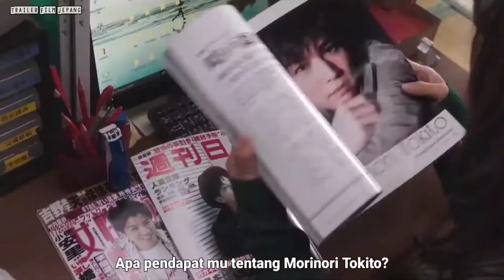Living in Your Sky (2020) Trailer Subtitle Indonesia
Living in Your Sky  (2020)

Naomi ( Mikako Tabe ) bekerja di sebuah perusahaan penerbitan kecil yang berlokasi di luar kota. Suatu hari, orang tuanya tiba-tiba meninggal. Karena pengaturan pamannya, dia tinggal di gedung apartemen bertingkat tinggi di kota. Dia dikelilingi oleh orang-orang yang dekat dengannya, tetapi dia menderita kesepian karena kematian orang tuanya. Naomi kebetulan bertemu dengan aktor populer Morinori ( Takanori Iwata ), yang tinggal di gedung apartemen yang sama. Mereka mengembangkan hubungan romantis.

Catatan
° Berdasarkan novel "Sora ni Sumu" oleh Masato Odake (diterbitkan 1 Juni 2013 oleh Kodansha).

Soundtrack:
° J SOUL BROTHERS from EXILE TRIBE - Living In Your Sky

Native Title : 空に住む
Also Known As : Sora ni Sumu , Living in the Sky
Screenwriter & Directo: Aoyama Shinji
Screenwriter : Ikeda Chihiro
Produser : Hiroaki Saito
Sinematografer : Mio Nakajima
Type : Movie
Duration : 1 hr. 58 min.
Release Date : Oct 23, 2020
Distributor : Asmik Ace Entertainment
Score : 8.0 (scored by 1 user)
Content Rating : 13+ - Teens 13 or older
Genres : Romance, Drama, Family

Cast:
Tabe Mikako - Naomi
Iwata Takanori - Tokito Morinori
Kishii Yukino - Aiko
Mimura Rie - Asuko
Tsurumi Shingo - Masahiro
Hiroshi Takahashi - [Naomi's boss]
Omori Nao - Yoshida
Nagase Masatoshi - [Mysterious man]
Emoto Akira - [Apartment building concierge]

Source: asianwiki | mydramalist